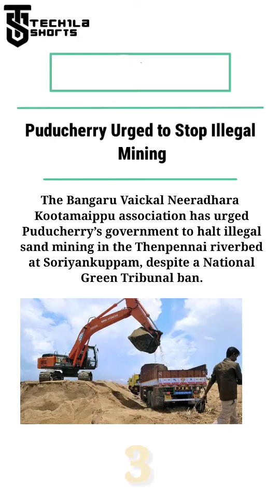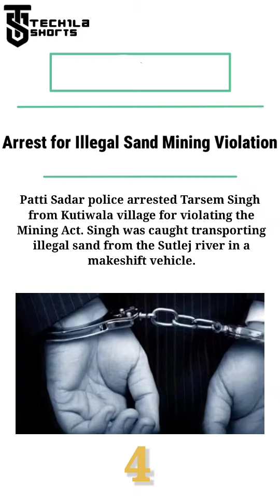TECHila Shorts 09 Sept, 2024 (Quick Mining news)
"MineMagma TECHila Shorts," where we cover some of the most important news worldwide.- 09 Sept, 2024